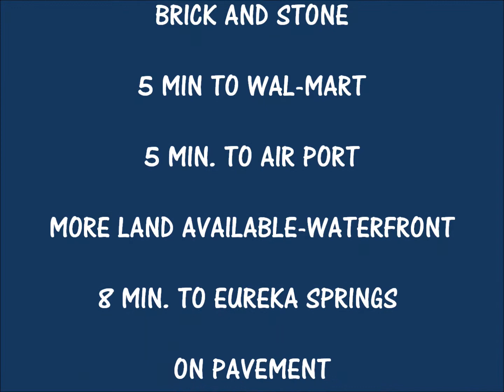SOLD!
BRICK AND STONE HOME BUILT IN 2006. 4 BEDROOMS 3 BATHS, 3150 SQ FT. HARDWOOD FLOORS, OPEN FLOOR PLAN, LARGE ROOMS, HIGH CEILINGS. COVERED PORCH. ALL APPLIANCES CONVEY WITH HOME. GRANITE COUNTER TOPS, SNACK BAR,JENNAIR COUNTERTOP UNIT AND GAS BRUSHED CHROME RANGE WITH DOUBLE OVEN ARE NICE ADDITIONS TO THE LARGE OPEN KITCHEN.OVER SIZED 2 CAR GARAGE. LOCATED ON PAVEMENT WITH NICE VIEWS AND IN A PRIVATE COUNTRY SUBDIVISION. LARGE CHAIN LINK FENCED YARD. 6 ACRES OF LEVEL LAND WITH ADDITIONAL BUILDING SITE AND IF YOU WANT WATERFRONT, YOU CAN PURCHASE AN ADDITIONAL 3 AC LOT THAT WILL BE CREEK FRONT FOR FISHING AND FLOATING. JUST 5 MINUTES TO WALMART AND BERRYVILLE. 8 MINUTES TO EUREKA SPRINGS. WELL LOCATED. 5 MINUTES TO GOLF AND THE AIRPORT. MORE LAND AVAILABLE!

United Country Little Switzerland Realty Inc.